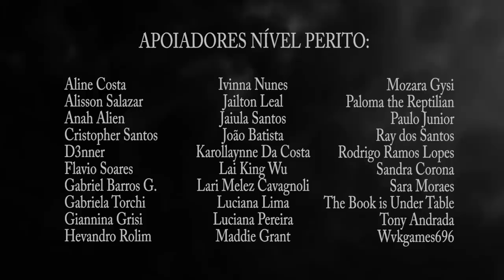CASO IRMÃOS SKELTON - FORAM ENTREGUES A ALGUÉM?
Irmãos Skelton, História misteriosa, completa, o que aconteceu, onde estão, grupo misterioso, o que sabemos, tudo sobre
🎥 Adaptação: Leandro I P Costa
📄Roteiro:  Jeane santos - Blood Moon
📄Colaboração: Sandra G.